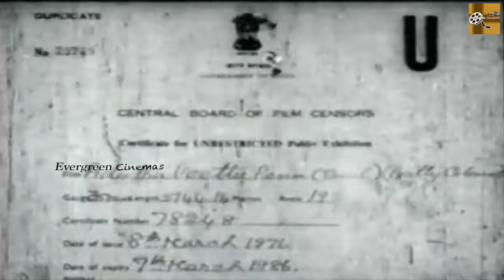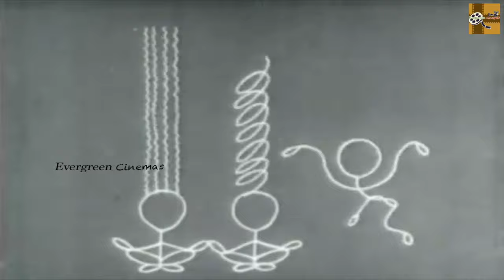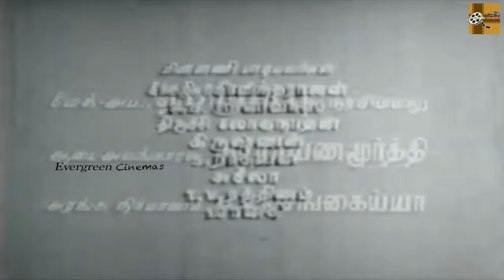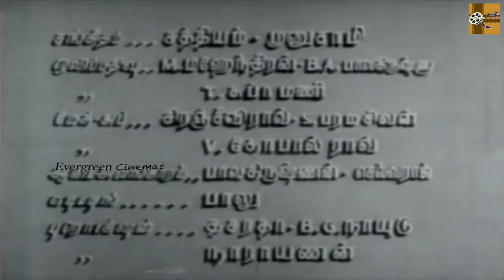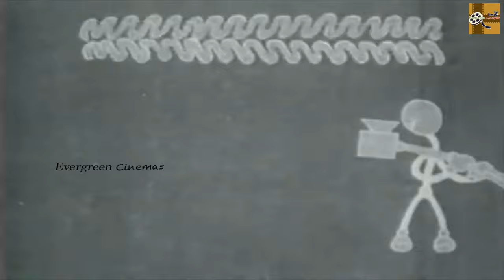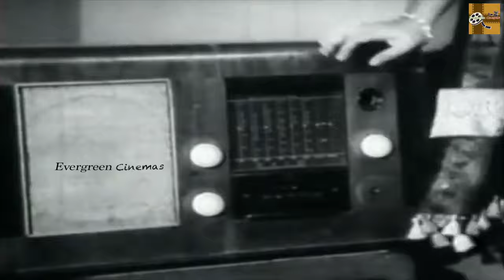Adutha Veettu Penn Full Tamil Movie HD | Anjali Devi | T. R. Ramachandran | K. A. Thangavelu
Adutha Veettu Penn (transl. The Girl Next Door) is a 1960 Indian Tamil-language romantic comedy film[1] directed by Vedantam Raghavaiah and written by Thanjai N. Ramaiah Dass. The film stars Anjali Devi (who co-produced the film with her husband, composer P. Adinarayana Rao), T. R. Ramachandran and K. A. Thangavelu. It is a remake of the Bengali film Pasher Bari (1952), itself based on the namesake short story by Arun Chowdhury. In Adutha Veettu Penn, a simple man wants to impress a woman he loves by singing, but since he cannot, his friend, a singer, sings in secret while the simple man merely lip syncs, and wins the woman's love. The film was released on 11 February 1960, and became a success.

Directed by : Vedantam Raghavaiah
Screenplay by : Thanjai Ramaiah Dass
Story by : Arun Chowdhury
Produced by : Adi Narayana Rao
Starring : Anjali Devi , T. R. Ramachandran , K. A. Thangavelu
Cinematography : C. Nageswara Rao
Edited by : N. S. Prakasam
Production company : Anjali Pictures
Release date  : 11 February 1960
Running time : 145 minutes
Country : India
Language : Tamil